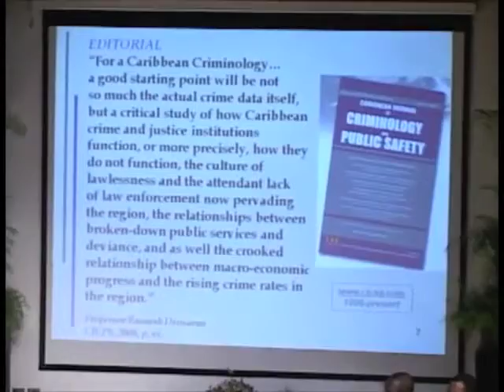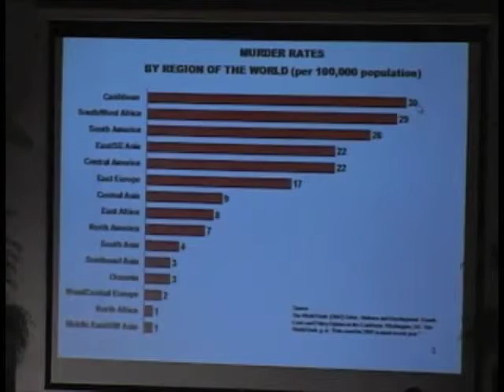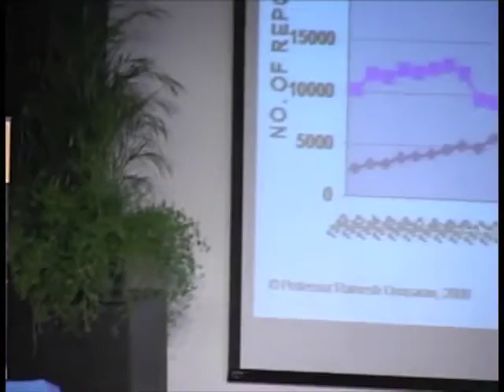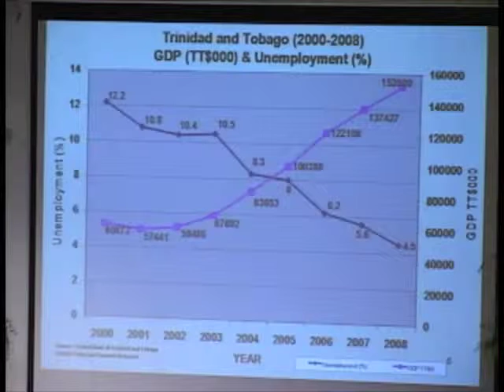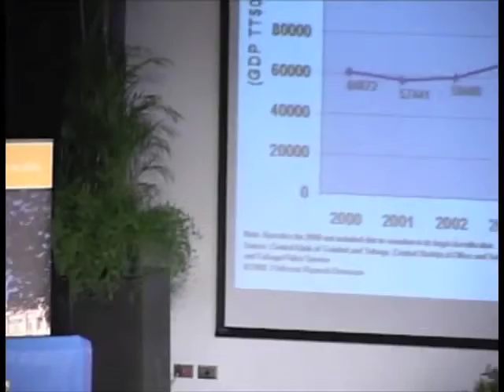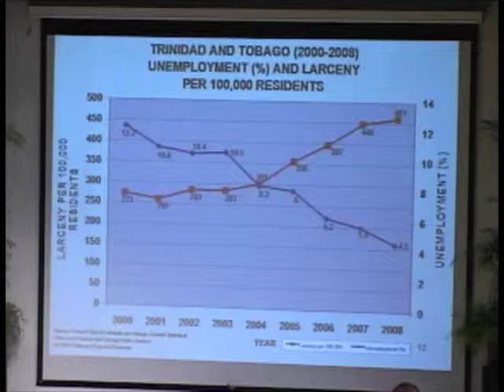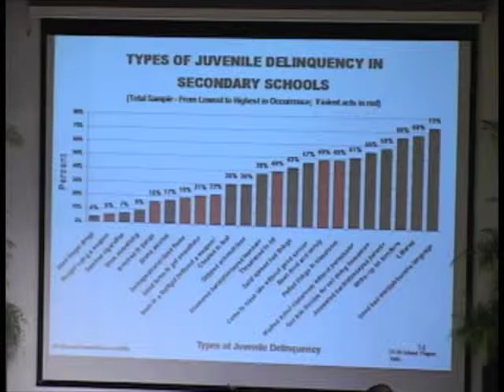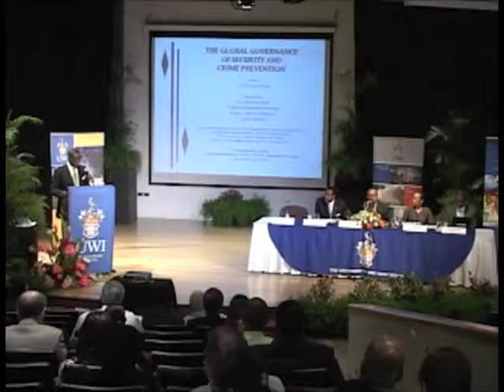The Global Governance of Security and Crime Prevention - 22nd ACUNS Annual Meeting